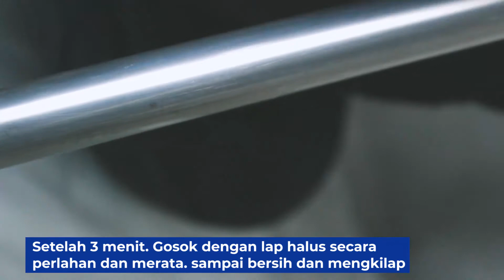Tips & Tutorial Membersihkan Furniture Stainless dengan Mudah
Salah satu material furniture pilihan banyak orang adalah stainless steel. Selain tahan karat, stainless steel juga tampak mewah dengan warna silver berkilauan.

Namun banyak orang tidak mengetahui bagaimana merawat furniture stainless steel dengan benar. Akibatnya stainless jadi tampak kusam, timbul noda hitam, bahkan berjamur.

Segera bersihkan furniture stainless saat terkena cipratan air dan muncul noda agar hal tersebut tidak terjadi. Jika terlanjur muncul noda atau jamur pada stainless, berikut cara membersihkan yang tepat ala Multimo.